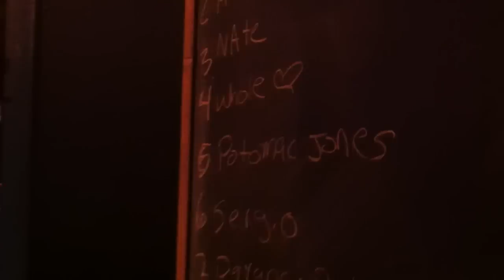The Wholeheart (Dave Rothschild) - "Limited Silence"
Live at Iota Open Mic - Clarendon